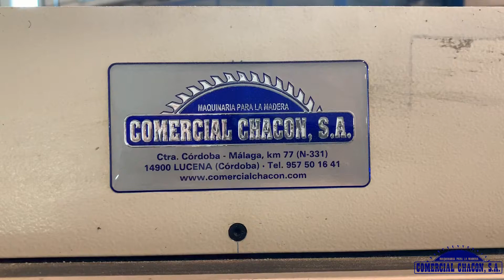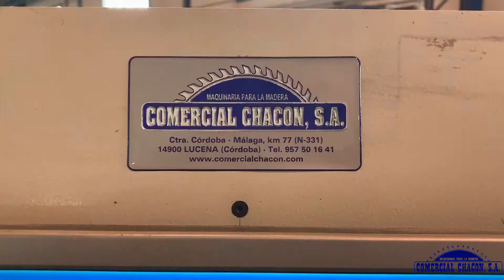Chapadora marca STEFANI Modelo Solution.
Máquina Revisada para su Correcto Funcionamiento.